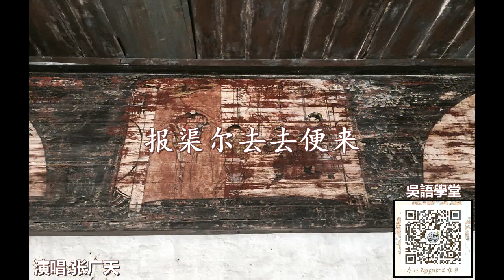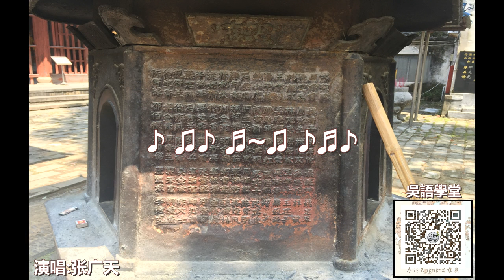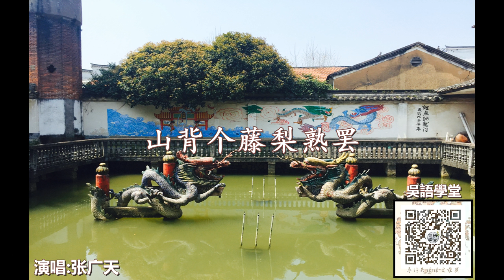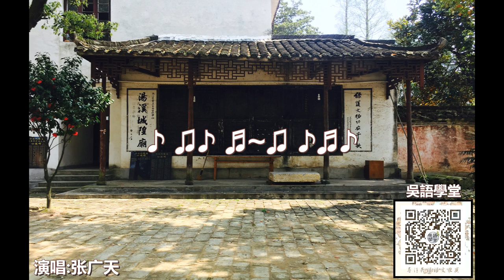吴语民歌 | 张广天《老老嬷》汤溪话 Tangxi Dialect Song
演唱：张广天